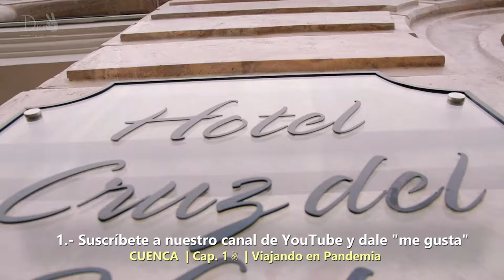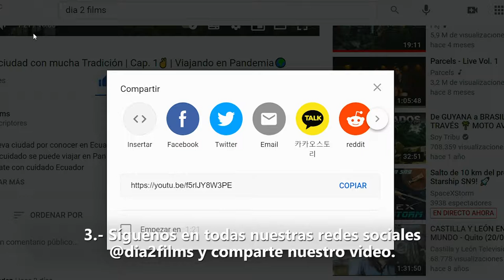Gánate una NOCHE en un HOTEL DE LUJO! | Sorteo Dia2 Films ✌ 🌍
Hotel Cruz del Vado Cuenca

Bases del concurso:
2.- Comenta que te gusto del video y a quien llevarías al hotel Cruz del Vado

Términos y condiciones:
El ganador será anunciado el 14 de febrero.
El premio consta de 1 noche de alojamiento para 2 personas en el hotel Cruz del Vado en Cuenca, con desayunos incluidos!
No aplica en feriado nacionales, ni en temporada altas, premio no es transferible, debe ser solicitado con un mínimo de 45 dias antes de la fecha de viaje para comprobar disponibilidad, premio tiene una vigencia de 6 meses a partir de la comunicación con el ganador, el ganador debe comunicarse para reclamar su premio máximo el 28 de febrero 2021.

🔴 ¡Sigue Dia2 Films! 🔴